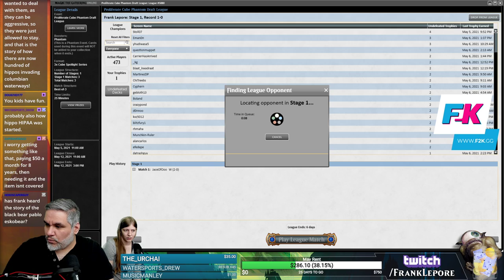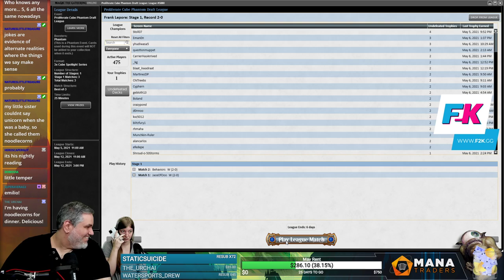Proliferate Cube Draft #3 - 5/9/21 | Magic Online